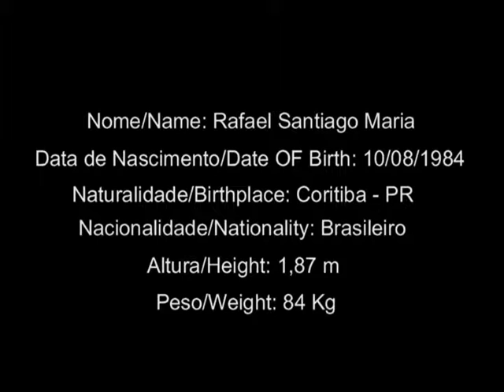Rafael Santiago (Parte 3)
Rafael Santiago Maria